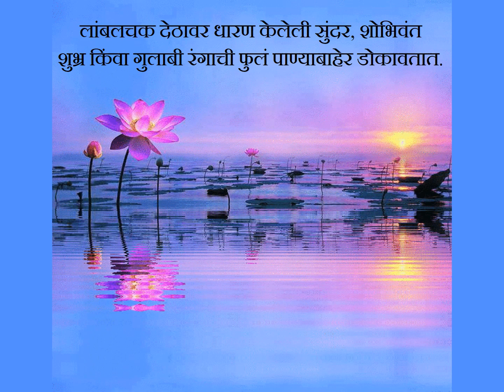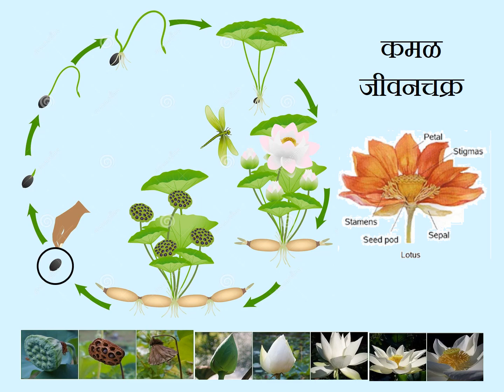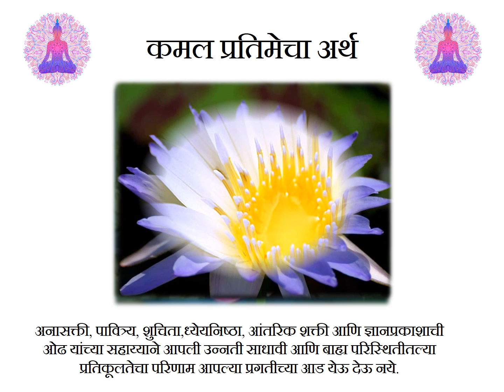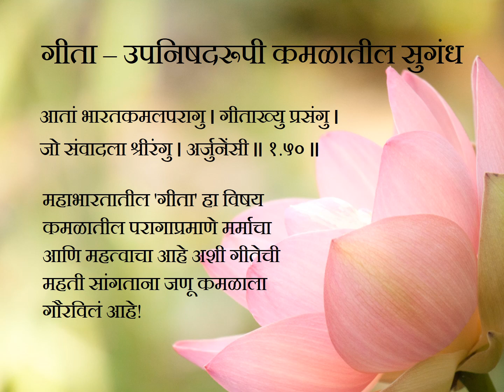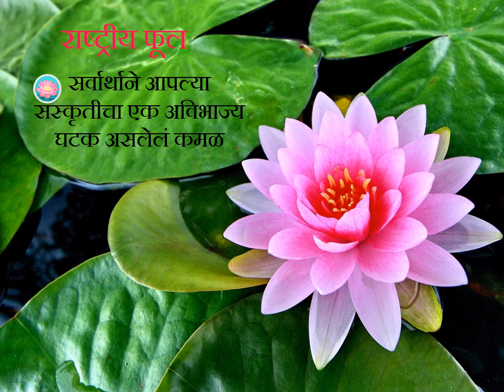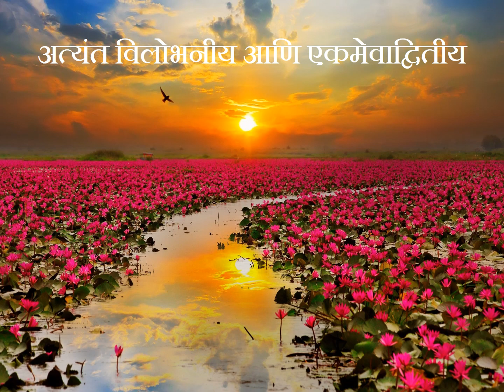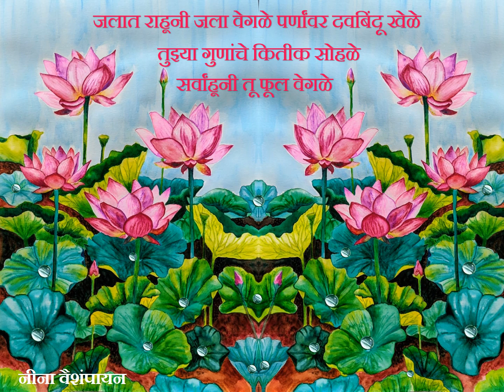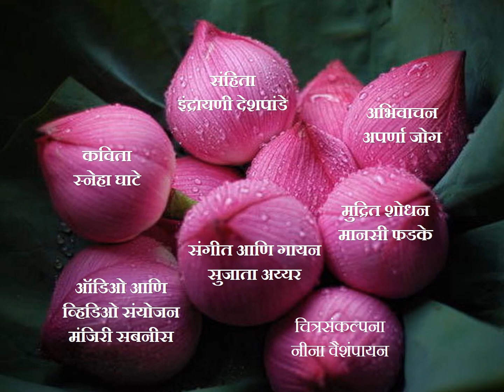निसर्गोत्सव भाग २८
संहिता लेखन - इंद्रायणी देशपांडे || अभिवाचन :- अपर्णा जोग || कविता - स्नेहा घाटे || संगीत आणि गायन : सुजाता अय्यर || ऑडिओ मिक्सिंग आणि विडियो संयोजन :- मंजिरी सबनीस || चित्रसंकल्पना - नीना वैशंपायन || चित्रांकन : नीना वैशंपायन, अपर्णा चेरेकर, मंजिरी सबनीस आणि विप्रा मोहोरीकर || मुद्रित शोधन :- मानसी फडके || संकल्पना :- टीम निसर्गोत्सव  ____________________________________________________________________
टीम निसर्गोत्सव : मंजिरी सबनीस, मानसी फडके, स्नेहा घाटे, अपर्णा जोग, स्वप्ना कुलकर्णी, सुजाता अय्यर, नीना वैशंपायन, वैशाली आकोटकर, इंद्रायणी देशपांडे, अलका देशपांडे, अपर्णा चेरेकर आणि विप्रा मोहोरीकर